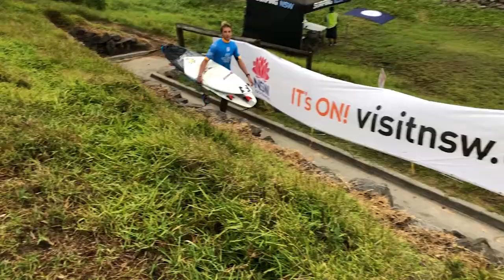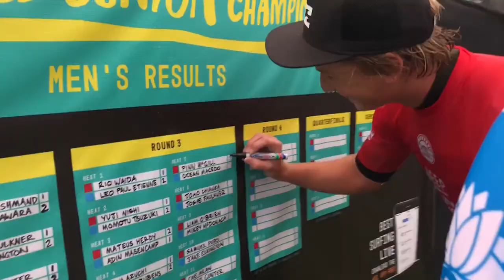BackChat Featuring Finn McGill - 2017/18 World Junior Surfing Championships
BackChat Featuring Finn McGill and Vahine Ferrero - 2017/18 World Junior Surfing Championships at Bombo Beach NSW